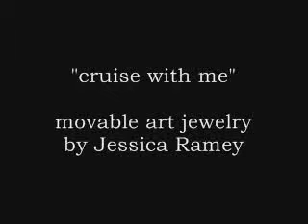Cruise with Me, movable art jewelry by Jessica Ramey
movable art jewelry, handmade by jessica ramey owner/designer of charmed.